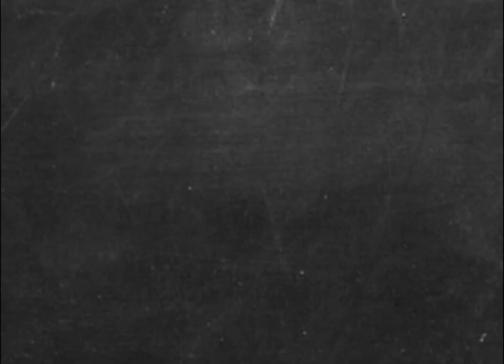Goodnite Hug Vietnam 2018 - By Lotus Bedding